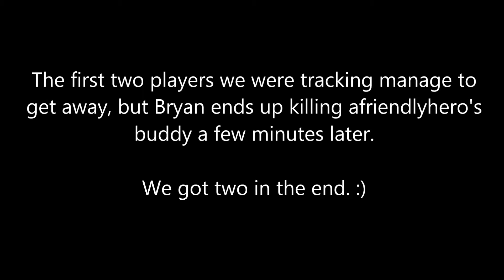ArmA 2 Dayz Mod: A Friendly Hero